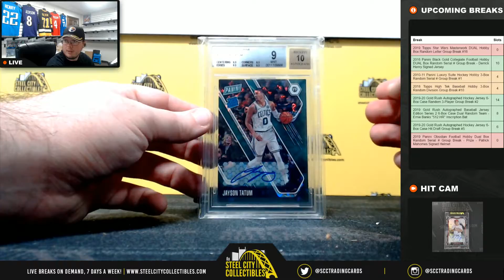2019 Gold Rush Basketball Vault Series 2 Box Live Break - Caren